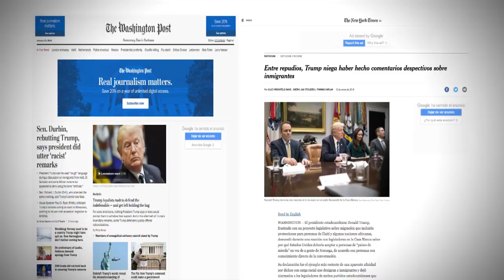Presidente de la República reacciona a palabras de Presidente Trump